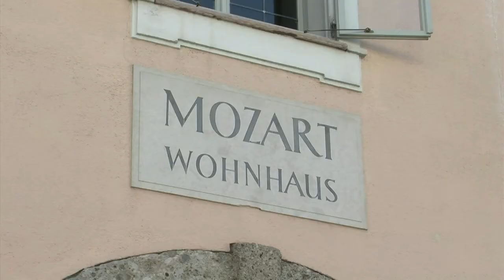Un Mozart inédito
Una composición para piano inédita de Wolfgang Amadeus Mozart (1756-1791) fue interpretada por primera vez este viernes en Salzburgo (Austria), en la casa en la que vivieron el músico austríaco y su familia. Un informe de AFPTV